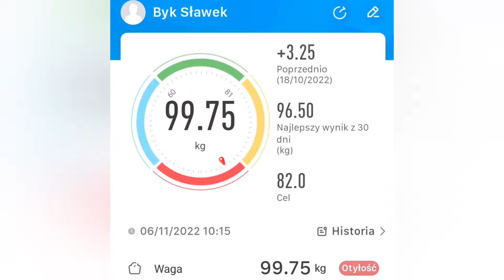115kg na Klatę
WIELKIE ŁAPY JAK U SMOKA
ŚWIETNA BYŁA DZIŚ ROBOTA 🔥🔥🔥